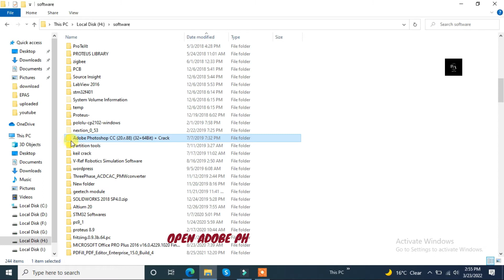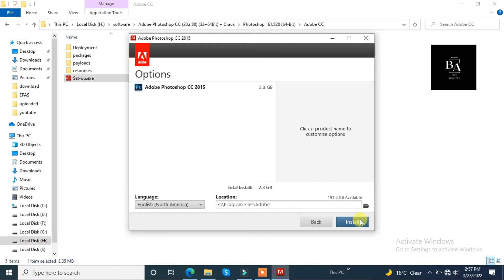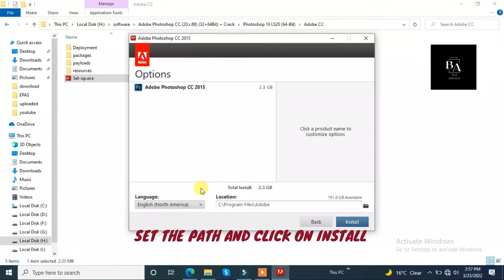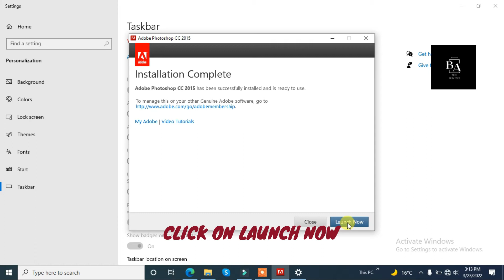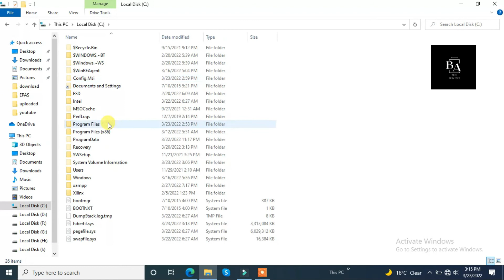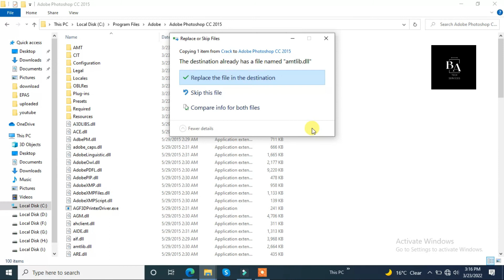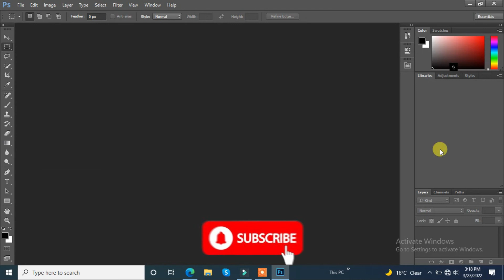How To Install Adobe Photoshop for free 2022?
in this video i am going to share with u how to install adobe photoshop free.